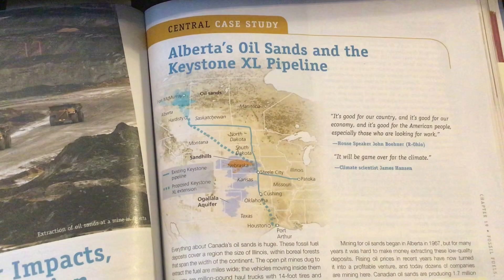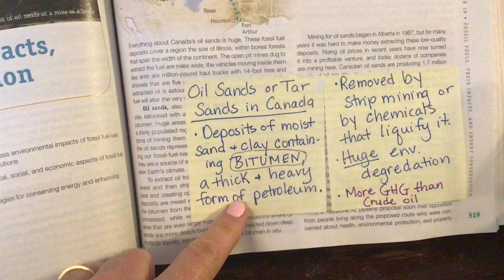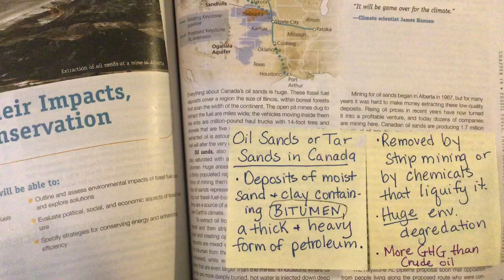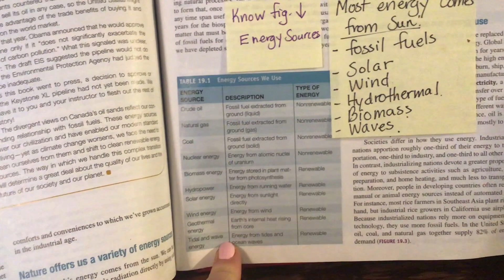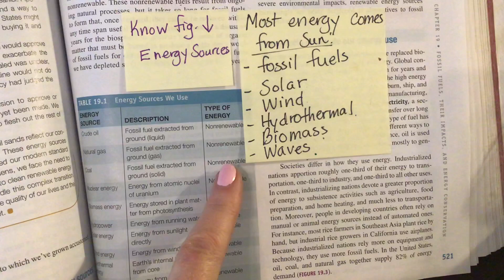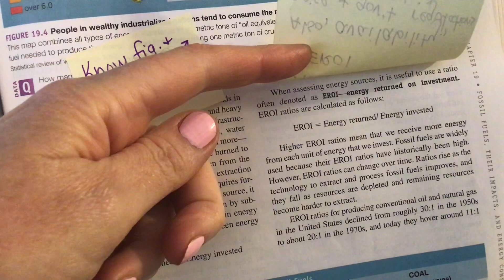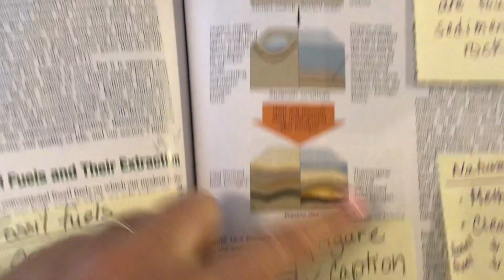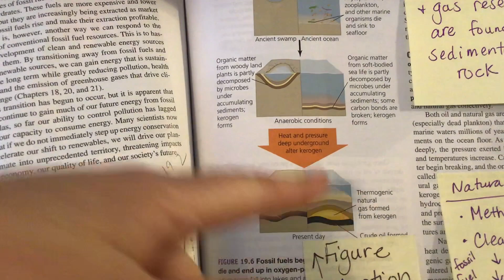Ch 19 Sticky Notes CED 1 of 3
Withgott book based on new CED.